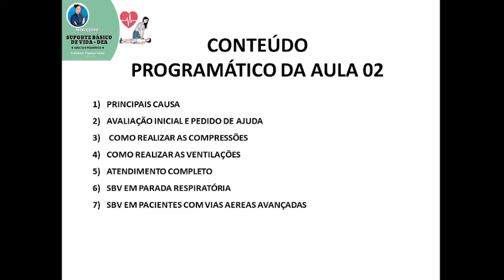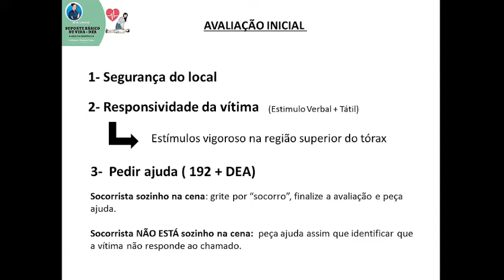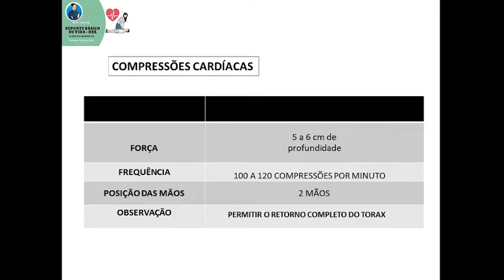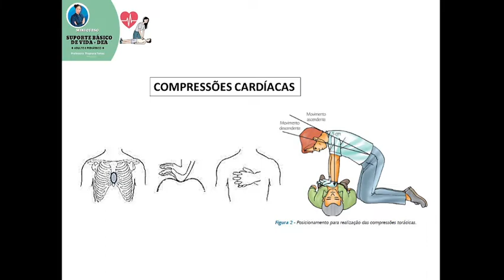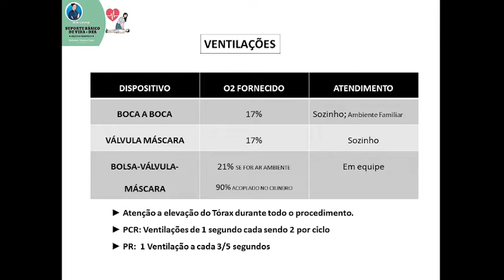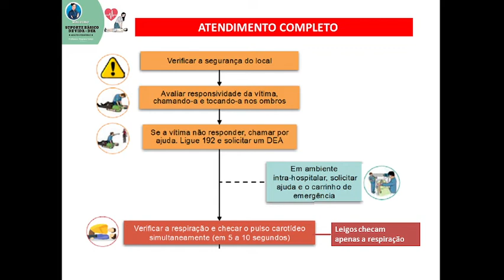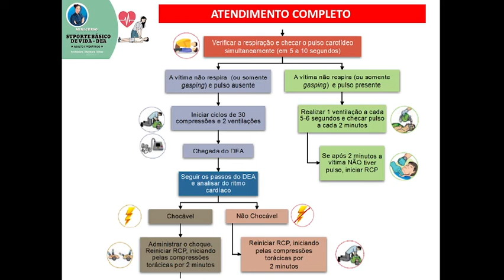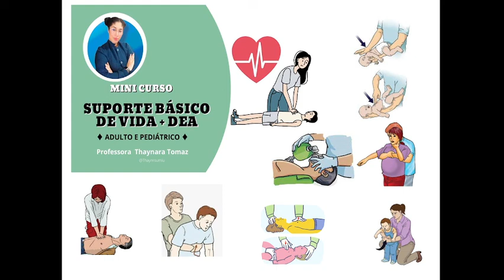AULA 02 - CURSO SBV - ADULTO E PEDIÁTRICO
AMBOS OS CERTIFICADOS SÃO RECONHECIDOS EM TODO TERRITÓRIO NACIONAL CONFORME A a Lei nº. 9394/96, o Decreto nº. 5.154/04 e a Deliberação CEE 14/97 (Indicação CEE 14/97).